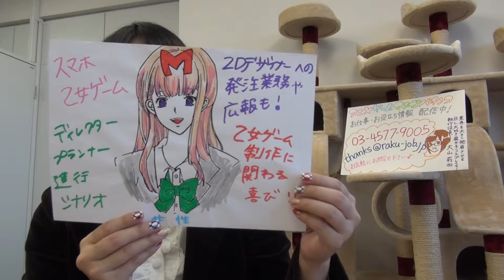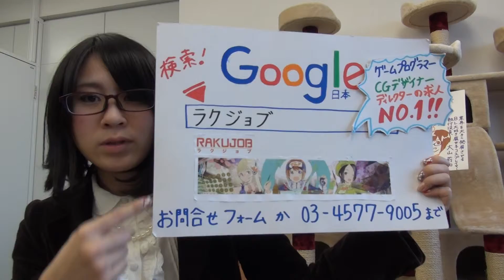優秀人材 乙女ゲーム 女性ディレクター 求人サイトで転職活動中 外注管理や広報も